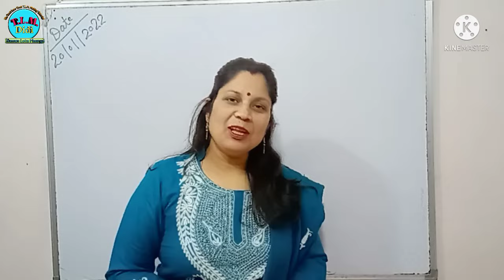Maths Tlm घटाव यंत्र